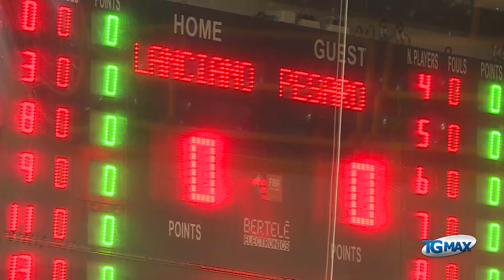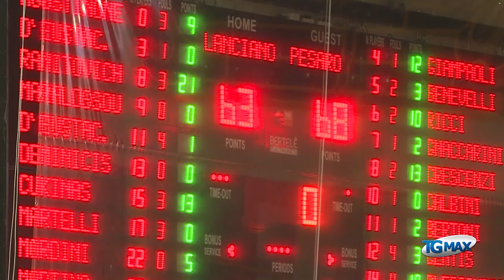L’Unibasket Lanciano cade contro il Pesaro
C gold L’Unibasket Lanciano si arrende al Bramante Pesaro (68-63), gara sul filo dell’equilibrio